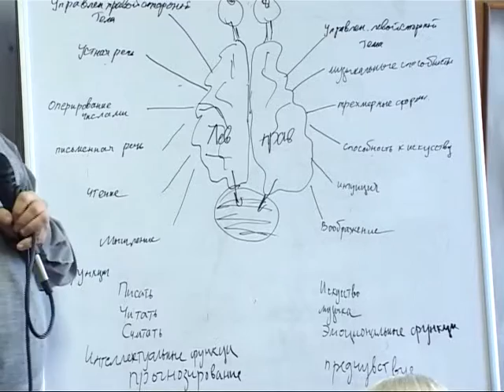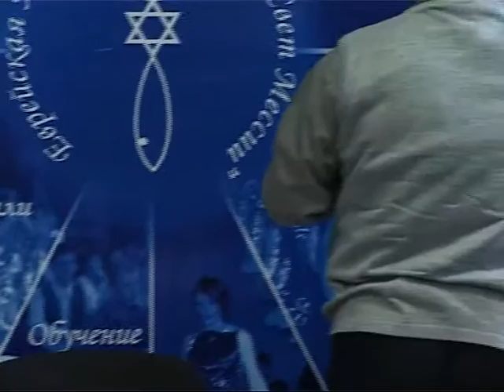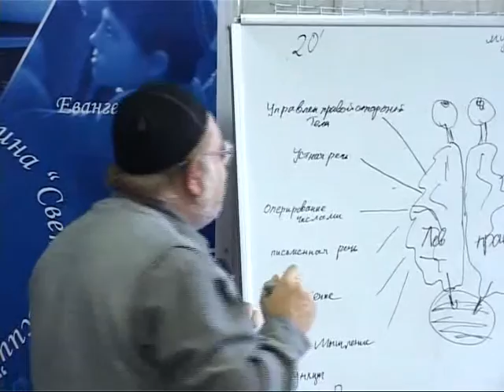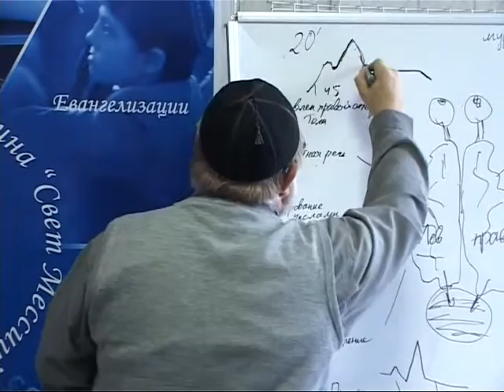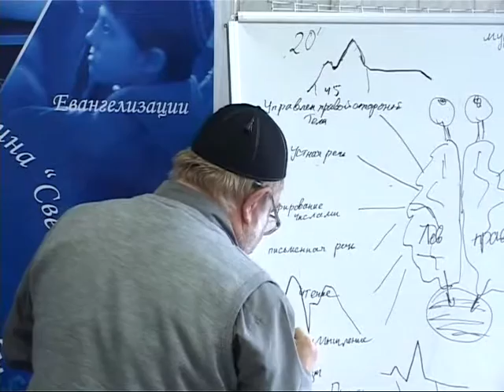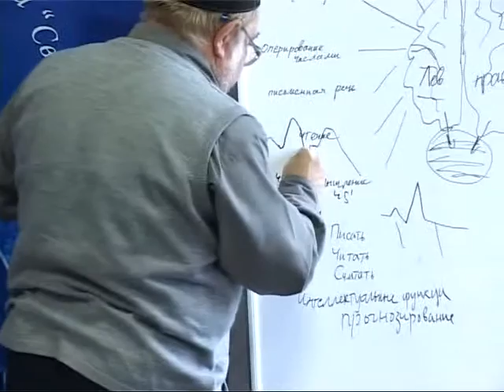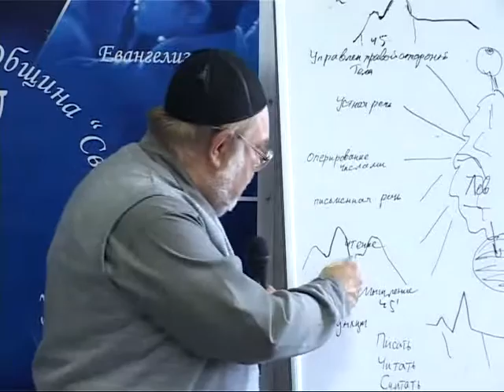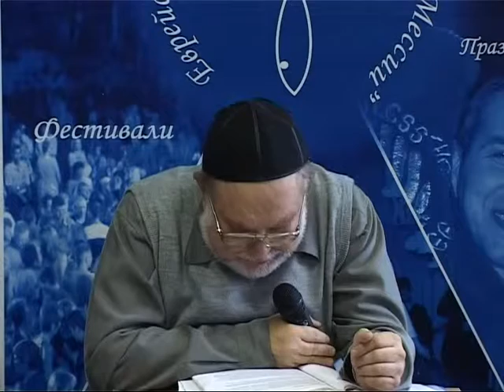МЕБИ Валерий Дема "Хвала, поклонение и музыка Израиля" Урок 4